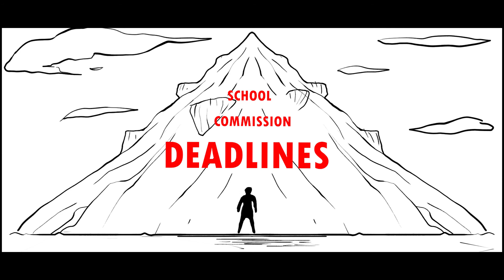Deadlines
Sakuga practice
Character animation